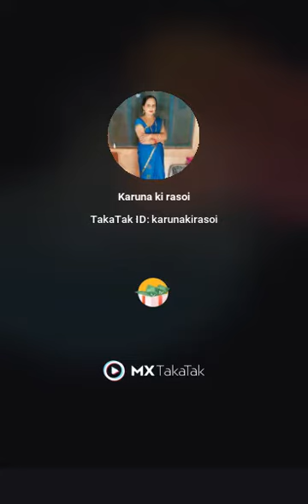pull me up cake beautiful design easy making hairstyle shorts